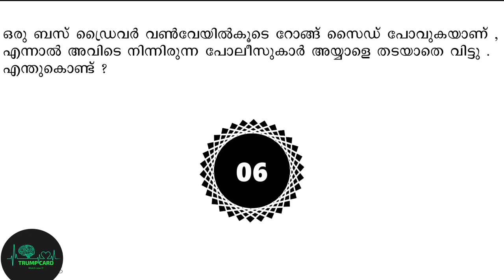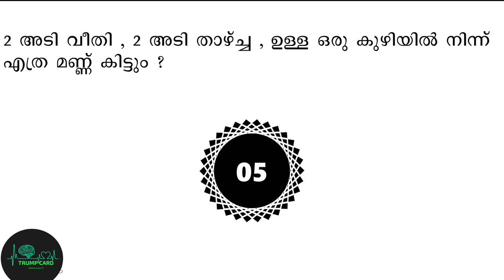ബുദ്ധി പരീക്ഷിച്ചാലോ ? MALAYALAM IQ TEST | Malayalam puzzles | Malayalam Riddles with answers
Solve these Malayalam riddles.  There are top 3 amazing  Malayalam Riddles with answers.
Lets see if you can solve these riddles in Malayalam.
ബുദ്ധി ഒന്ന് പരീക്ഷിച്ചാലോ ? MALAYALAM IQ TEST | Malayalam puzzles | Malayalam Riddles with answers

0:00 - ഇൻട്രോ
0:05 - കുഴിച്ചിടാമോ ?
0:35 - ബസ് ഡ്രൈവർ
1:05 - കുഴിയിലെ മണ്ണ്
1:35 - സബ്‌സ്‌ക്രിപ്ഷൻ